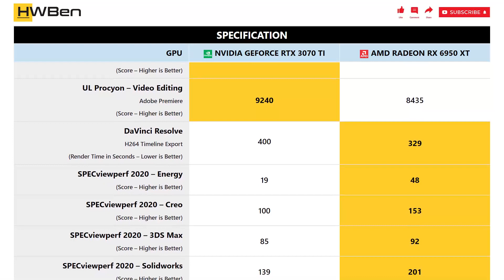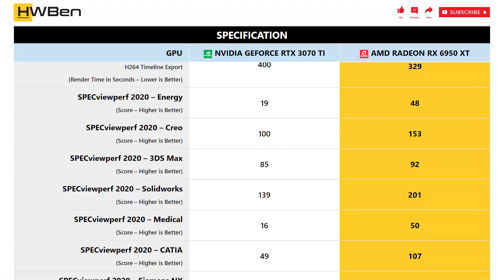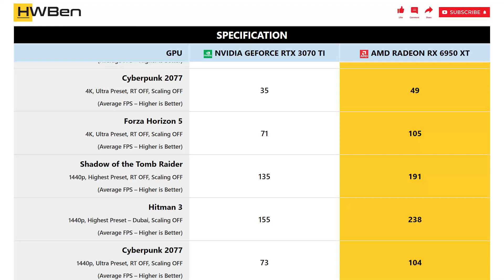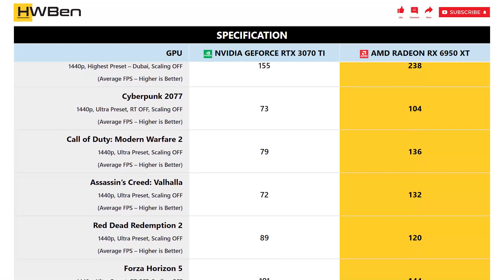nVidia GeForce RTX 3070 Ti vs AMD Radeon RX 6950 XT - Productivity & Gaming (Core i9 13900K)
SYSTEM SPECS
CPU: Intel Core i9 13900K
Motherboard: ASUS ROG Maximus Z790
RAM: 2x16GB DDR5-6800
OS: Windows 11 21H2

APPS BENCHMARK
1 - Blender
2 - UL Procyon – Photo Editing
3 - UL Procyon – Video Editing
4 - DaVinci Resolve
5 - SPECviewperf 2020 – Energy
6 - SPECviewperf 2020 – Creo
7 - SPECviewperf 2020 – 3DS Max
8 - SPECviewperf 2020 – Solidworks
9 - SPECviewperf 2020 – Medical
10 - SPECviewperf 2020 – CATIA
11 - SPECviewperf 2020 – Siemens NX
12 - SPECviewperf 2020 – Maya
13 - SPECworkstation 3.1 – Life Sciences
14 - SPECworkstation 3.1 – Product Dev
15 - SPECworkstation 3.1 – Media & Ent.
16 - SPECworkstation 3.1 – Energy
17 - SPECworkstation 3.1 – GPU Compute

GAMING BENCHMARK
1 - Shadow of the Tomb Raider
2 - F1 22
3 - Hitman 3
4 - Red Dead Redemption 2
5 - Assassin’s Creed: Valhalla
6 - Call of Duty: Modern Warfare 2
7 - Cyberpunk 2077
8 - Forza Horizon 5
9 - Shadow of the Tomb Raider